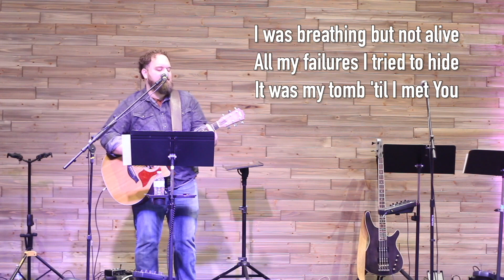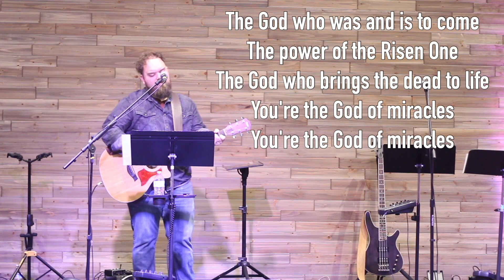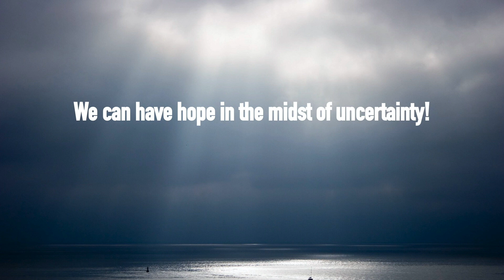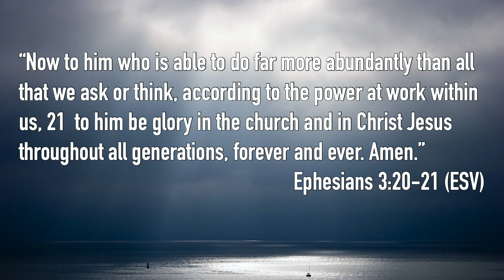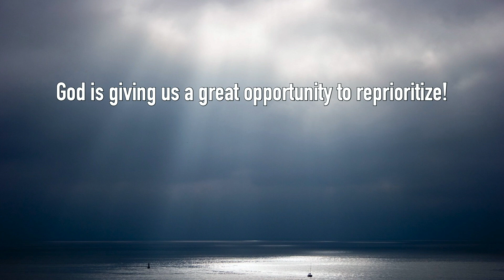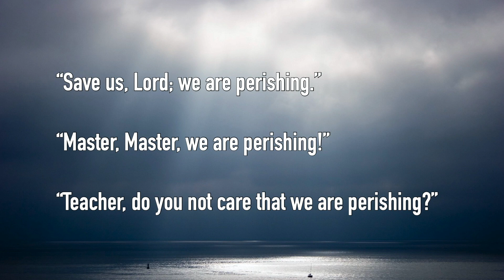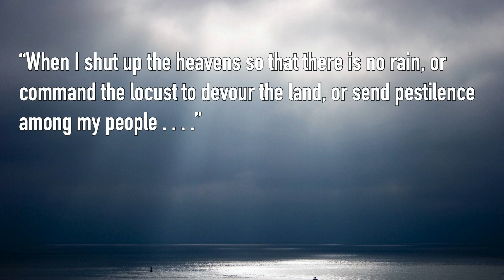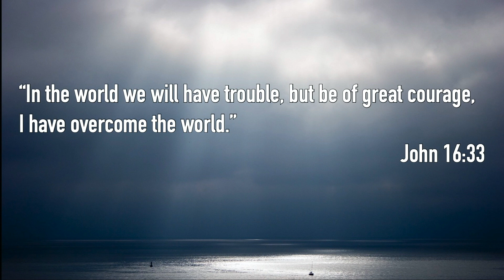Hope in the Midst of Uncertainty | March 22, 2020 | River Oaks Church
Thank you for checking out River Oaks Church!

Our services are at 9am and 10:30am CST.

Series: Year Verse
Reference(s): Matthew 8:23-27; Ephesians 3:20

We can have ___________________ in the midst of uncertainty!

Has God got your ________________________?

1. Storms Come _____________________ and Without _______________________

Storms get our _____________________.

God is giving us a great opportunity to

2. Jesus is in the Storm _________________

God is always, always, always ______________________ for you!

Since God can and cares we need not be _________________________ by fear, but by faith!

3. Jesus is Ultimately in ___________________ of the Storm

Sometimes God has to bring us to _____________________ to get our attention.

What we need to do:
1. We need to ____________________ ourselves, repent and turn to Almighty God.

2. We need to realize we can either be bewildered by the storm or we can ___________________ at our Lord.